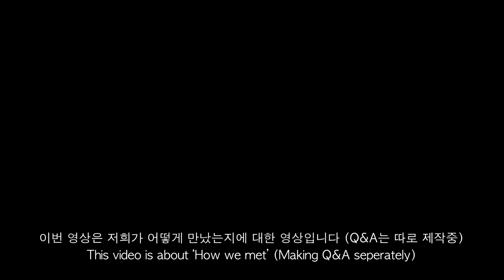[국제커플] 우리는 어떻게 사귀게 됐을까?｜HOW WE MET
틱톡 Tiktok
Rabab - @angellife_2

인스타그램
Rabab - @angel_fehraoui
Hyein  - @yoxomx